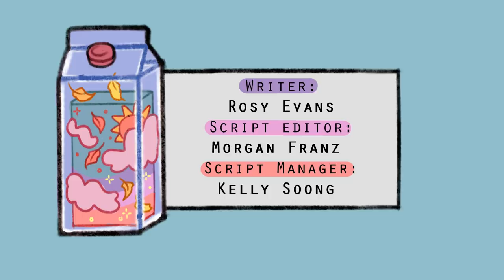Isolophilia ... What is it?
Ever felt that your own company is much more fulfilling than others? Would you rather be left alone often? Having a strong affection and preference for solitude, and to be alone is also known as Isolophilia. This is not necessarily a negative term either, or something that has negative effects. In this video, we'll be discussing Isolophilia, what it is, the feelings associated with it, and how it may be linked to having an introverted personality.

Have you ever heard of the INFJ personality type? This personality type is one of the rarest in the world. Watch this video to find out if you're an INFJ

Writer: Rosy Evans
Script editor: Morgan Franz
Script Manager: Kelly Soong
VO: Amanda Silvera
Animator: Zuzia
YouTube Manager: Cindy Cheong

Reference
Introversion. 2015, August 11.

Buchholz, E. 2016, June 9.  The Call of Solitude. Retrieved from: life.